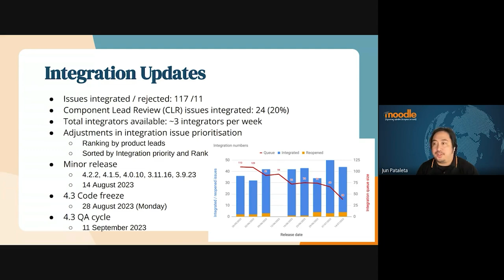Showcase Short | Integration Update